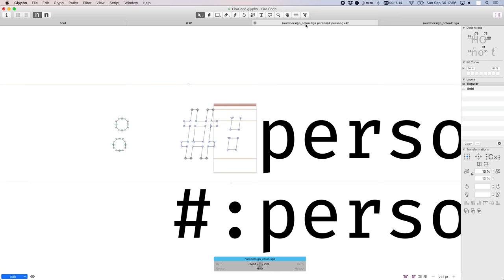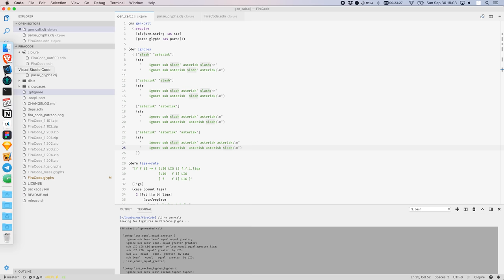Timelapse of designing `#:` ligature for Fira Code